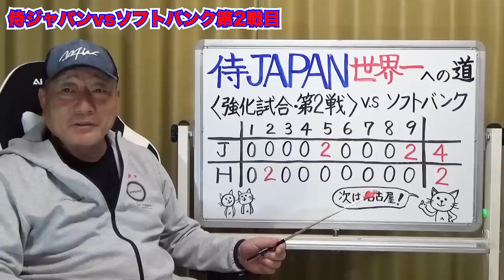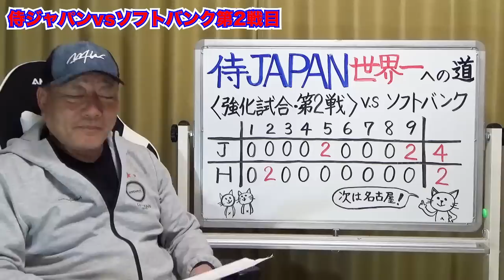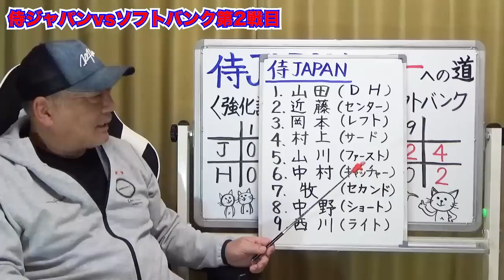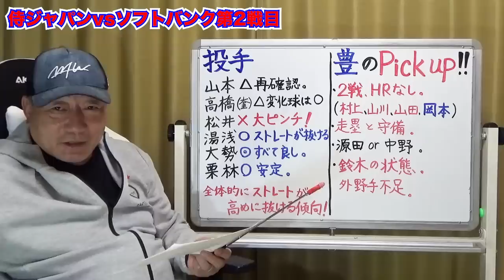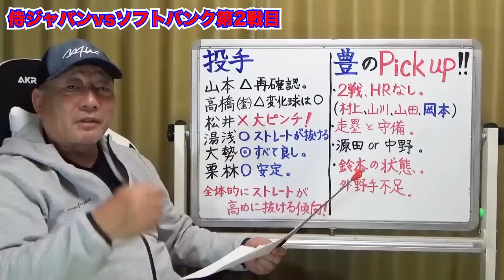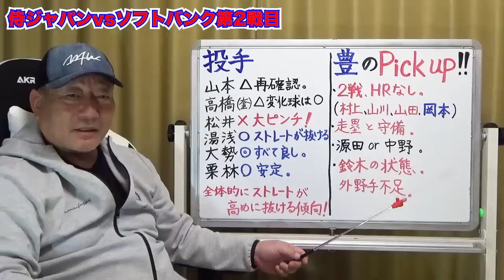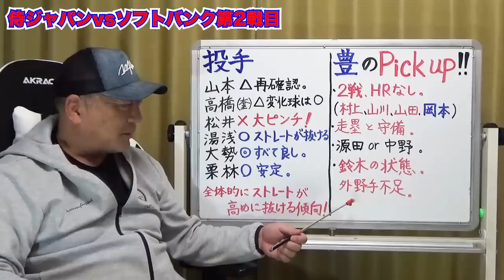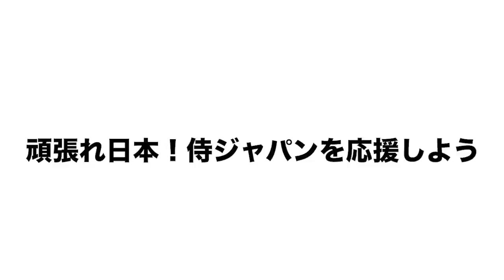【侍ジャパン】鈴木誠也が辞退の可能性…HRが出ない打線が心配か？岡本の起用が鍵に…山本由伸は「心配はない」源田＆中野の二遊間を推奨？2戦を終えて投手陣と野手陣の課題を語ります！